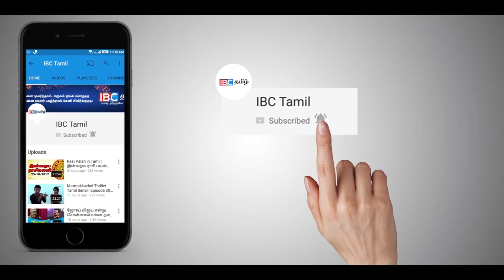உலக சம்பியன் பட்டத்தை வென்ற தமிழருக்கு புதிய அமைச்சர் கொடுத்த பரிசு!